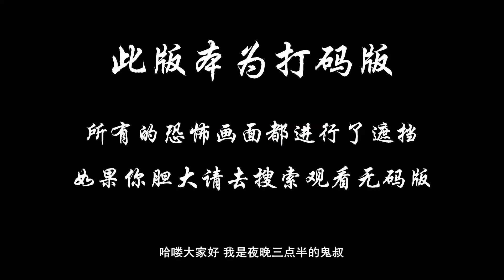胆小者看的电影解说：5分钟带你看完国产恐怖电影《惊悚小说》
崔凯是个过气的作家，某日接到编辑邀约，创作一本新书，这使他重新振作起来。《恐怖小说》最终完成，但他陷入恐慌，书中的故事仿佛都与他有着千丝万缕的联系。